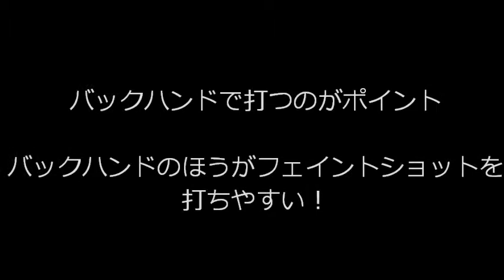バドミントンフェイント（ダブルスロビング編）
ダブルスで使えるロビングのフェイント